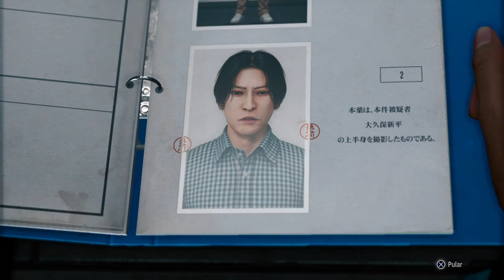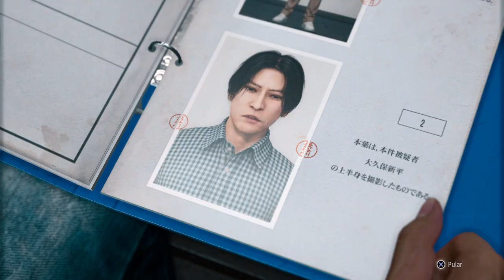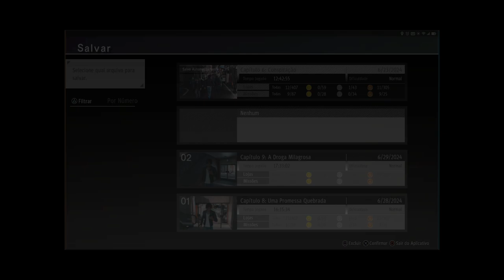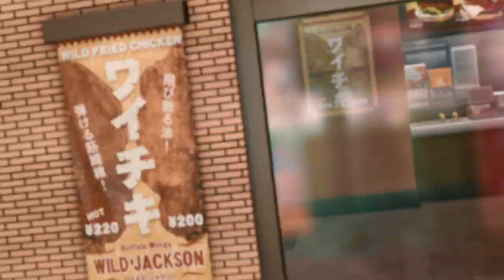JUDGMENT - #18 A VERDADE SOBRE AD-9 LEGENDADO EM PORTUGUÊS PT-BR ( PC )